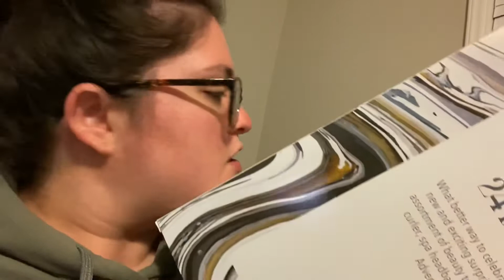Vlogmas 2021: Day 1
Just a little update on my life!